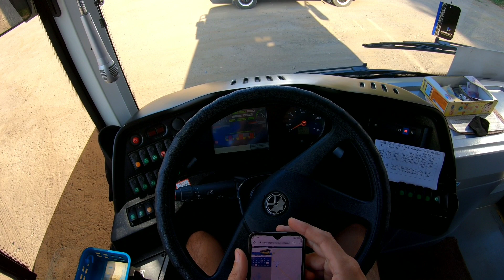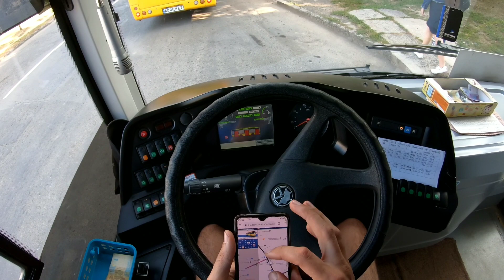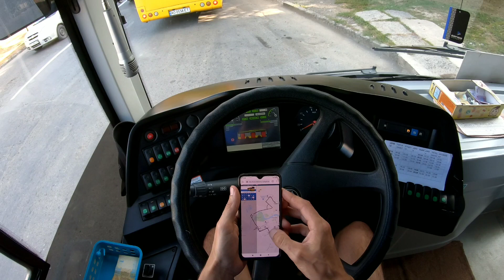22.09.2020 Выезд на маршрут после обеда из атп.